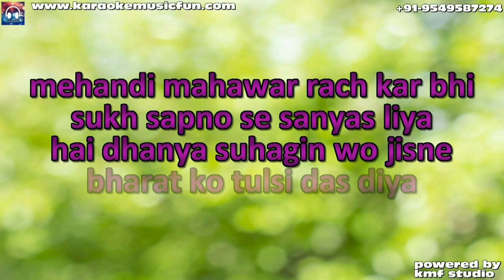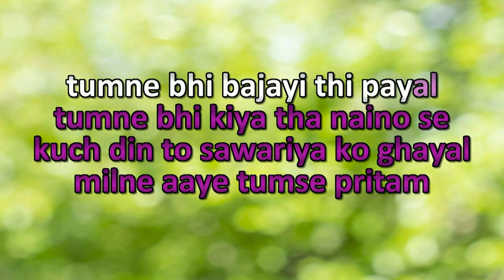Hai Dhany Suhagan Wo Jisne Bharat Ko Tulsi Das Diya Video Karaoke Lyrics